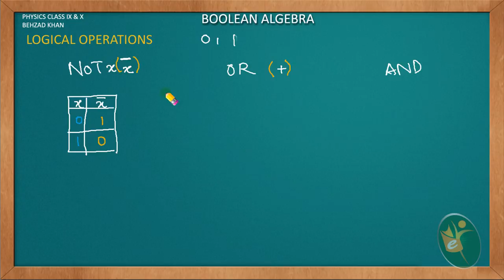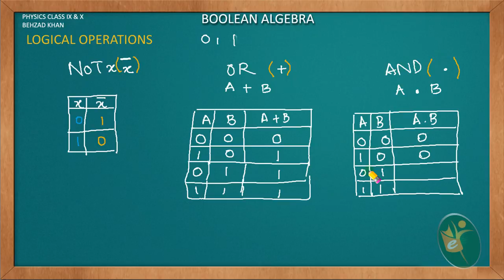Logical Operations-Boolean Algebra Part 1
Explained Logical operators NOT,OR and AND in Urdu language.